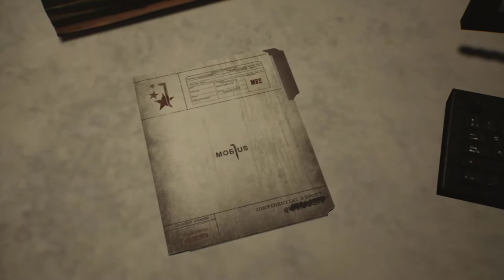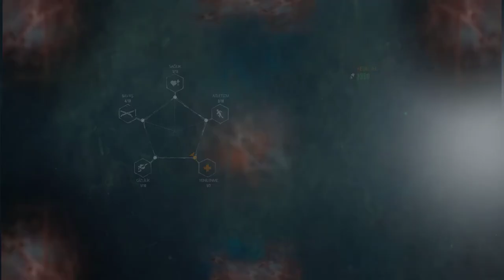"SANAT ESERİ" The Evil Within 2 (BÖLÜM:7) (TÜRKÇE ALTYAZILI)